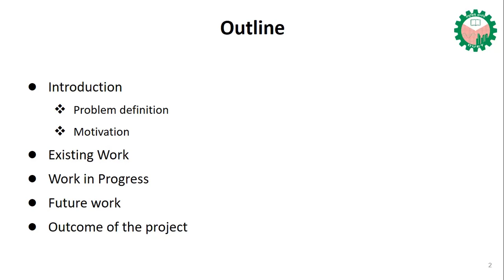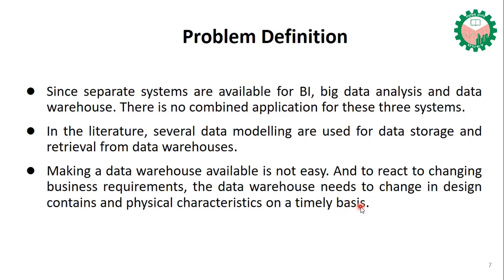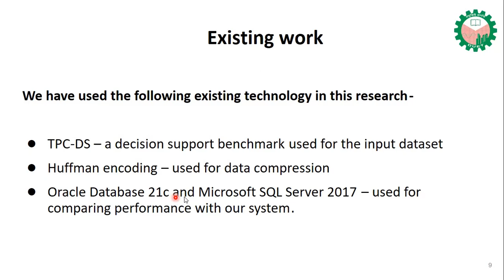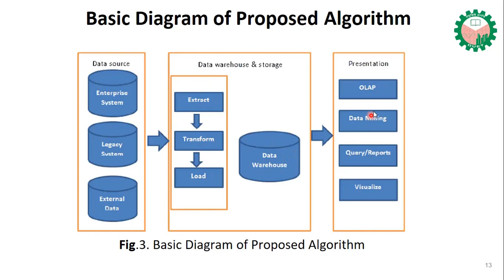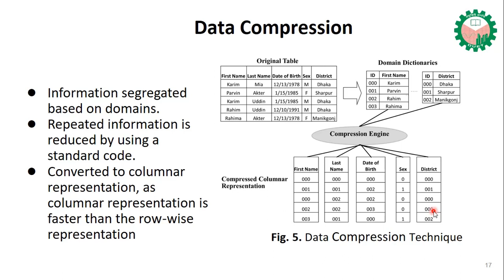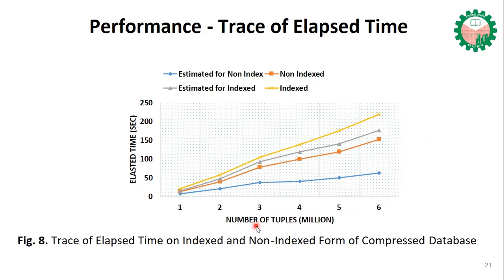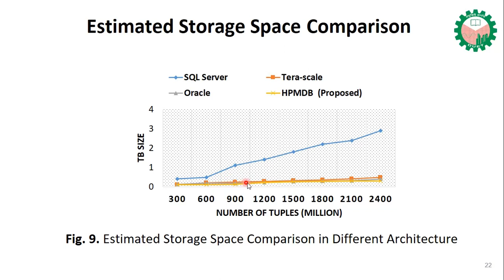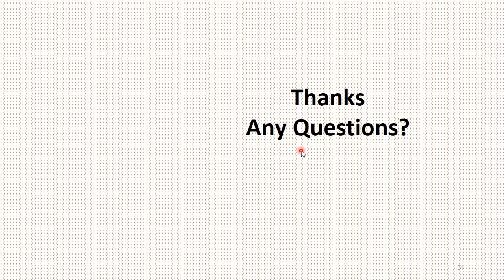Applying BI for Analyzing Big Data Using High-Performance Compressed Columnar Database System for DW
Presentation-Applying Business Intelligence for Analyzing Big Data Using High-Performance Compressed Columnar Database System for Data Warehouse
The emergence of electronic data (structured, semi-structured and unstructured) has been generated for every business that reached a terabyte threshold. Many organizations are producing data that is doubling every year. Business intelligence extracts actionable information from big data. Efficient decision-making is based on business intelligence (BI) which is essential for ensuring competitiveness for sustainable growth. Since there is a separate system available for BI, big data analysis and data warehouse. However, there is no combined application for these three systems. In the literature, it shows that there are several data modeling used for data storage and retrieval from data warehouse. We propose a high-performance compressed columnar database system (HPMDB) for data warehouse that enables extracting analytical information from big data. Hence, it is necessary to develop a robust data compression technique to enhance the performance in-memory database system. This main contribution of this research is to improve the performance of database transactions by using dictionary-based columnar representation. The proposed (HPMDB) algorithm focuses on effective data warehouse that may enable companies to achieve management efficiency by utilizing big data through efficient BI without investing in additional infrastructure. We also found competitive results compared with commercial database.